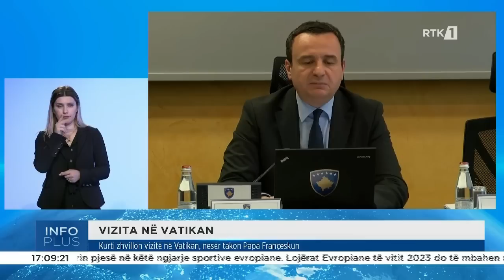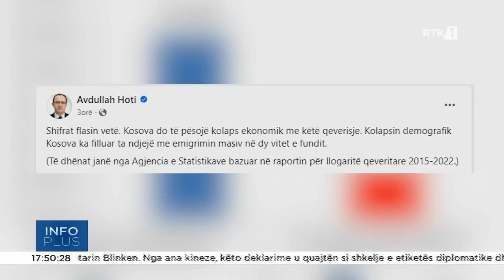Info plus 21.06.2023